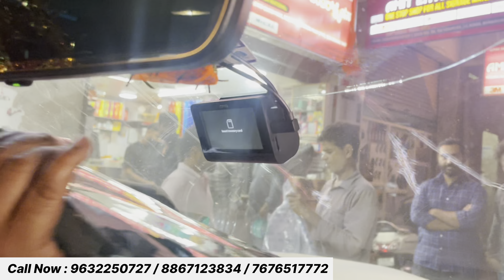Ultimate Toyota Innova Hycross Dash Cam & Accessories Installation | car accessories in bangalore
Ultimate Toyota Innova Hycross Dash Cam & Accessories Installation Guide | car accessories in bangalore

In this comprehensive video, we guide you through the seamless installation of the cutting-edge 70mai Dash Cam and essential accessories for your Toyota Innova Hycross. From dash cam setup to accessory installation, we leave no stone unturned to ensure your driving experience is both safe and stylish. Whether you're a car enthusiast or simply looking to enhance your vehicle, this video is a must-watch. Plus, if you're in Bangalore, discover where to find the best car accessories. Watch, learn, and elevate your ride today

In Bangalore, JC Road stands out as a prominent hub for car accessories, offering a diverse range of options for automotive enthusiasts. The city boasts a thriving car accessories market, with numerous shops and vendors catering to various needs. When it comes to finding the best car accessories in Bangalore, JC Road is often a go-to destination, showcasing a plethora of options for customization and enhancement. RS Car Modifiers in Bangalore is recognized for its expertise in modifying cars, while the market also features a selection of top-notch Android systems for cars, including the sought-after Car Android System. Additionally, if you're exploring car accessories in Coimbatore, the city has its own offerings, and Stanso Car Stereo is a notable name in this domain. Whether you're looking for functional upgrades or aesthetic enhancements, Bangalore's car accessory scene provides a diverse array of choices to cater to your automotive needs.

Welcome to stanso❤️

Music System, Seat Covers, Matting, Sun Control Flim, LED Lights,Chrome Decals, Mag Wheels, Diffusers & Many More Accessories

WE ARE ONE OF THE MAJOR DISTRIBUTORS OF CAR ACCESSORIES IN BANGALORE.

Ground Floor, Taj Commercial Complex, 39, Shop No 21, Taj Commercial Complex, M T B Road, Road, Journalist Colony, Bengaluru, Karnataka 560002
Links:

Thankyou...❤️